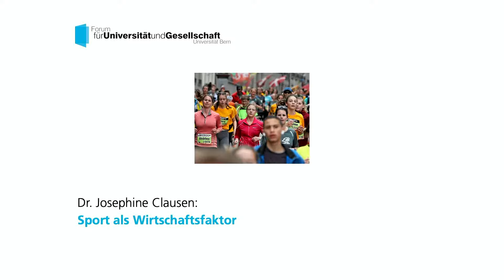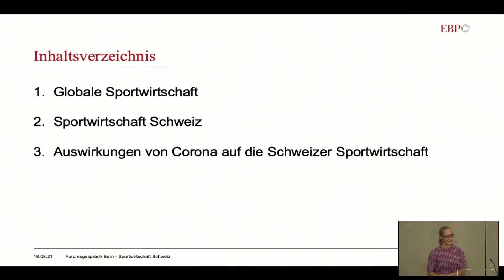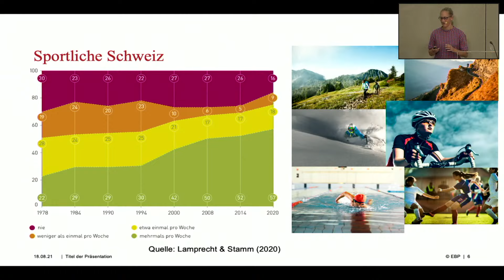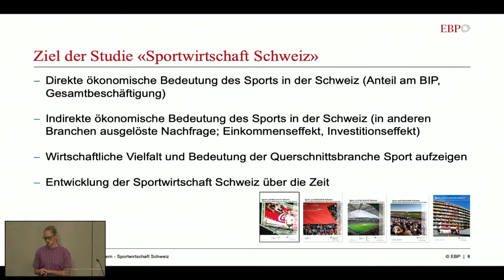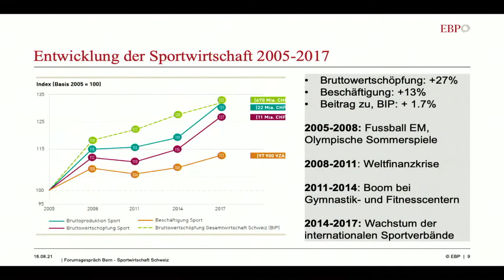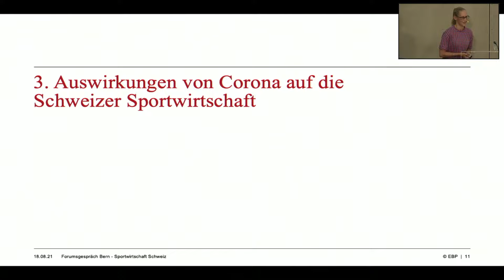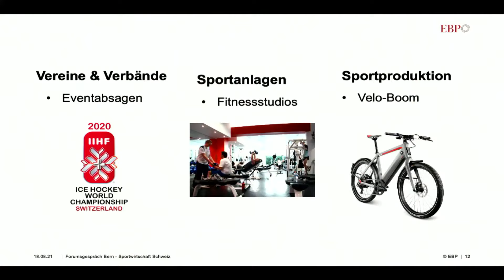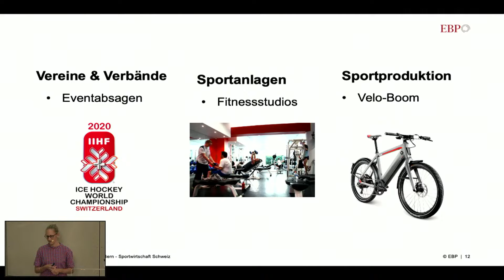Josephine Clausen: Sport als Wirtschaftsfaktor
SPORT UND GESELLSCHAFT
Die Berner Forumsgespräche 2021 nehmen ausgewählte Aspekte des Massenphänomens «Sport» in den Blick und hinterfragen in drei Veranstaltungen seine Bedeutung als wichtigste Nebensache der Welt.
In der ersten Veranstaltung zeigt Josephine Clausen in ihrem Referat die wirtschaftliche Bedeutung des Sports in der Schweiz auf. Weitere Beiträge fokussieren die  Entwicklung  des Sports vom Rand- zum Massenphänomen und die gesellschaftliche Bedeutung des Sports.

Sämtliche Unterlagen und Aufzeichnungen zur Veranstaltungsreihe sind abrufbar.